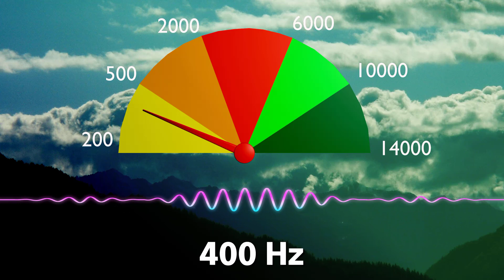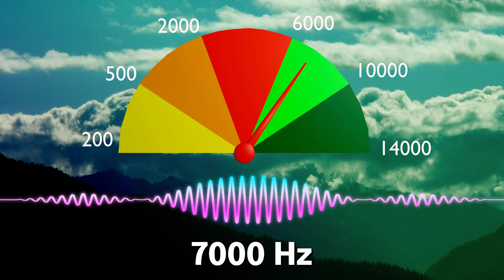Tinnitus Frequency matching Test: from 200Hz to 14000Hz | Pure Sine wave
Match and find the frequency of your tinnitus pitch in less then 2 minutes.
This crucial for tinnitus retraining therapy.
Once you have found the frequency you can listen to the equivalent frequency notched sound.